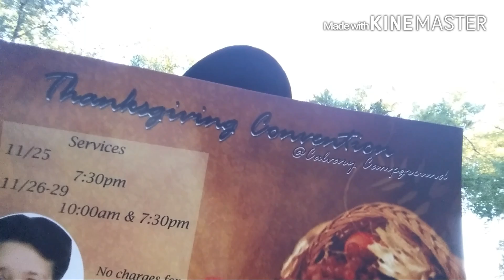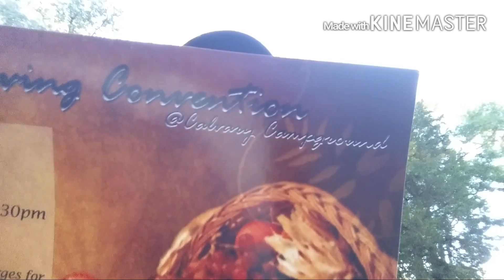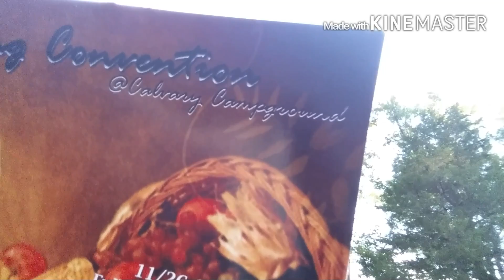Season 1 episode 2 life on the outside of society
In this episode i decided to leave camp and was lead to a Christian camp